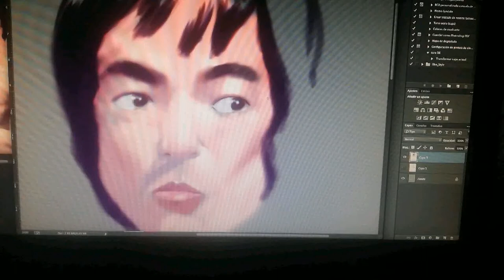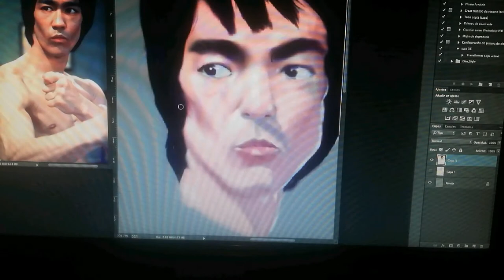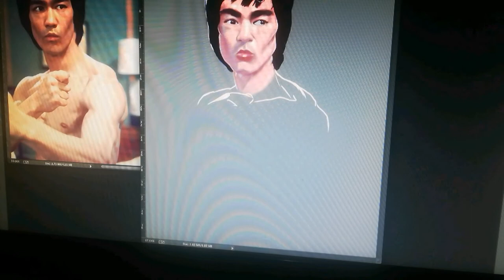Bruce Lee Time Lapse Painting Photoshop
I used a tablet to create this digital painting...